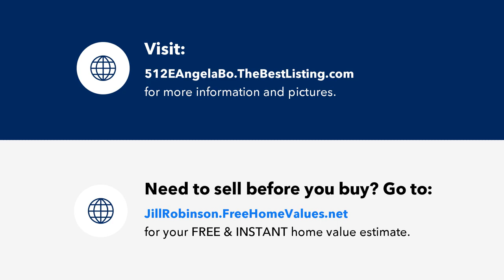512 E Angela Boulevard, South Bend, IN Presented by Jill Robinson.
512 E Angela Boulevard
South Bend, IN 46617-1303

Contact Jill Robinson for more information.

Welcome to your dream home, just a stone's throw away from the iconic Notre Dame! This spacious residence boasts over 3500 sq ft of luxurious living space, featuring gleaming hardwood floors and a charming fireplace that sets a warm and inviting tone throughout.The second floor of this magnificent home offers versatile living options, with in-law quarters that could also serve as a convenient apartment for your college student. Complete with its own exterior entrance, this self-contained space ensures privacy and independence. The connected apartment, featuring 2 bedrooms, a living room, and a small kitchen, adds even more flexibility to your living arrangements Imagine the ease of having a separate living area for extended family or a college-bound loved one.Parking is a breeze with the attached 2-car garage, and the good-sized yard, partially fenced provides a perfect outdoor oasis. Game day excitement is just steps away at Notre Dame, making this home an ideal spot for any Fighting Irish fan. On the second floor, you'll find four generously sized bedrooms, ensuring everyone has their own comfortable retreat. .As you ascend to the fourth level, you'll discover a vast recreation room that doubles as a home office – perfect for work, play, or both. An additional bedroom and a large storage closet complete this level, offering even more space for your unique needs. Living here isn't just about the fantastic amenities; it's about embracing the spirit of Notre Dame. So, as you settle into this wonderful home, you'll proudly declare, "GO IRISH!" Your new home is not just a place to live; it's a lifestyle, and it's waiting for you to make it yours.

License Number: Rb14039325